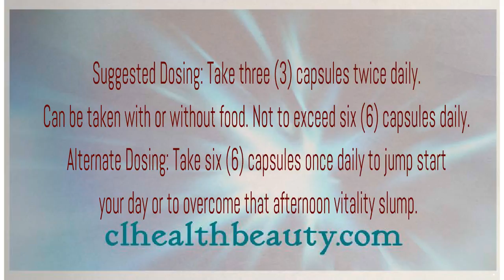👍Nu skin Vitality (10 mini bottles)